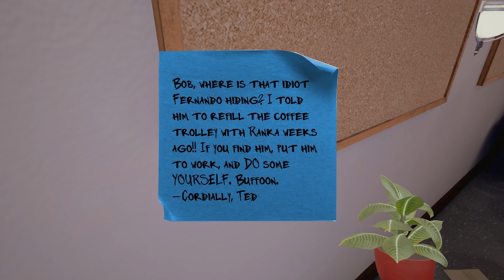Sentient Corn!? Maize - Quick Game Review (PC)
Maize is a first person adventure game about sentient corn, and the scientists who developed them.